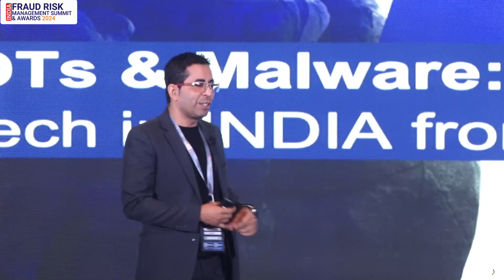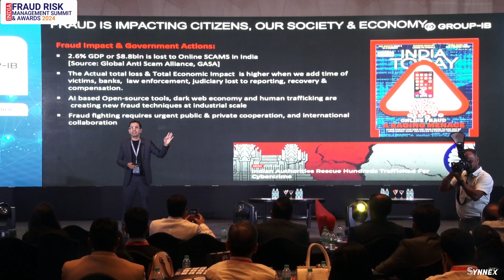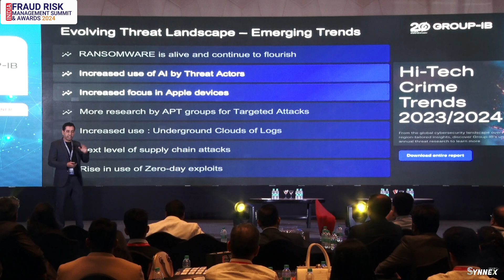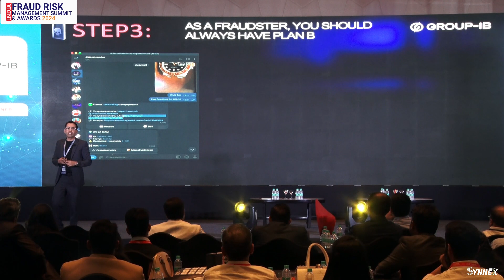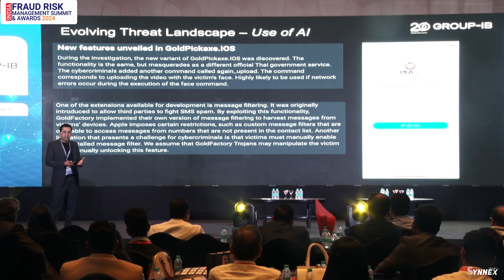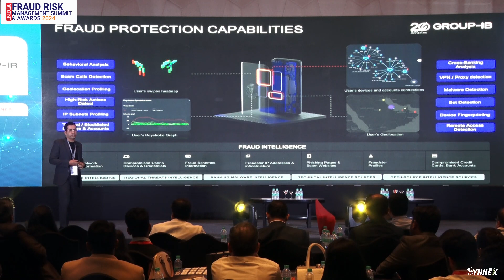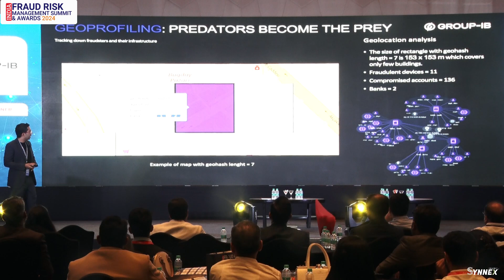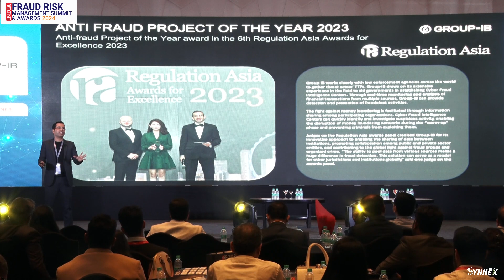Corporate Presentation By 𝗠𝗿. Nishant Ranjan, Regional Sales Director Asean & India, from Group-IB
Highlighting the presence of our expert speaker 𝗠𝗿. Nishant Ranjan, Regional Sales Director Asean & India, from Group-IB, at the India Fraud Risk Management Summit & Awards 2024.

Specialized Corporate Presentation on the Subject: "𝐀𝐢, 𝐁𝐨𝐭𝐬 & 𝐌𝐚𝐥𝐰𝐚𝐫𝐞: 𝐏𝐫𝐨𝐭𝐞𝐜𝐭𝐢𝐧𝐠 𝐂𝐨𝐧𝐬𝐮𝐦𝐞𝐫𝐬, 𝐁𝐚𝐧𝐤𝐬 & 𝐅𝐢𝐧𝐭𝐞𝐜𝐡 𝐅𝐫𝐨𝐦 𝐎𝐧𝐥𝐢𝐧𝐞 𝐅𝐫𝐚𝐮𝐝 & 𝐒𝐜𝐚𝐦 𝐂𝐚𝐥𝐥𝐬"

Our 2024 Spotlight Sponsor 💡- TransUnion CIBIL Limited, BioCatch, Clari5 (CustomerXPs), TruSense, CrimeScan (Valuepitch), Bureau, raptorX.ai, Drona Pay, Experian India, Group-IB, CIOTechOutlook, siliconindia, Risk Management Association of India, 𝐁𝐚𝐧𝐤𝐢𝐧𝐠𝐅𝐢𝐧𝐚𝐧𝐜𝐞

Venue 📍- Taj Santacruz, Airport Mumbai